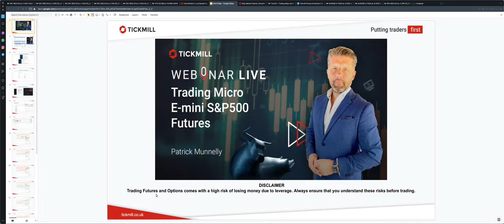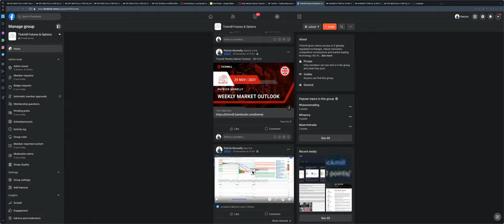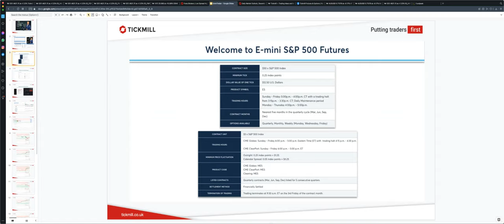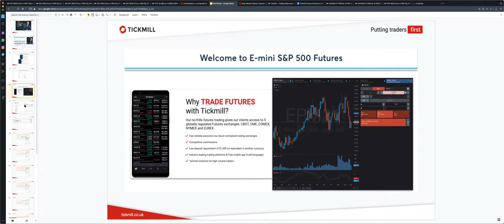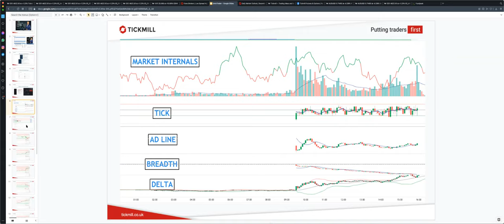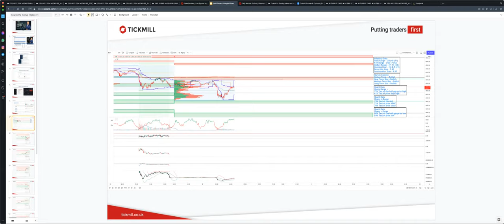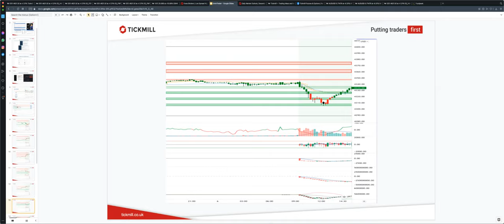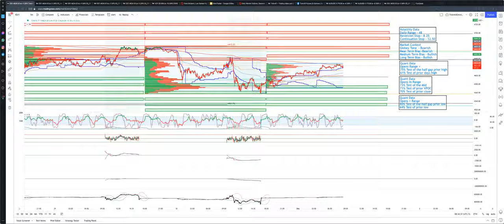Mastering Trading E-mini S&P500 Futures Webinar by Patrick Munnelly (3.12.21)